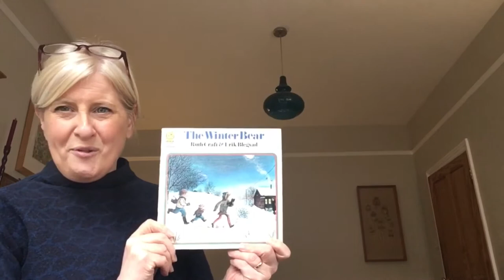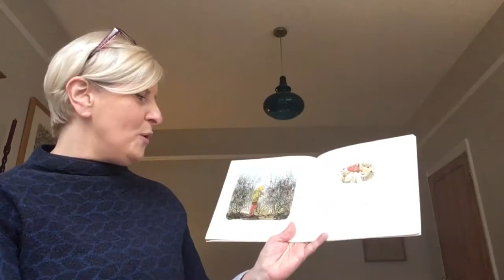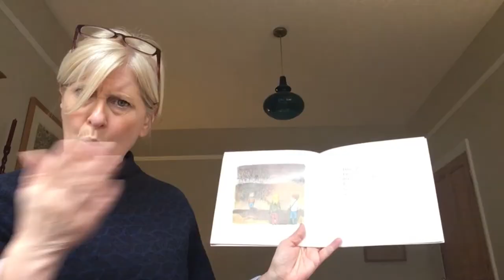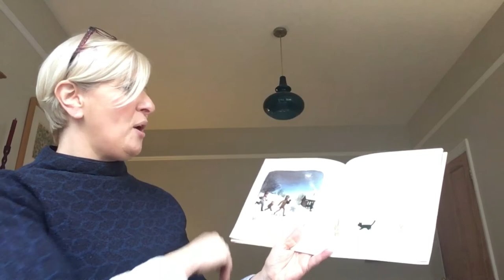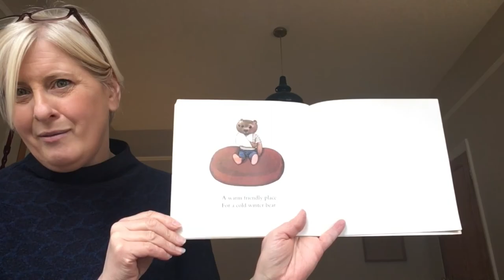The Winter Bear